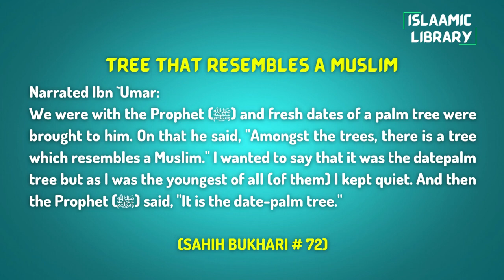Surah Aal e Imran Ayah 61-63 Tafseer in English by Dr. Israr Ahmed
Narrated Ibn `Umar:
We were with the Prophet (ﷺ) and fresh dates of a palm tree were brought to him. On that he said, "Amongst the trees, there is a tree which resembles a Muslim." I wanted to say that it was the datepalm tree but as I was the youngest of all (of them) I kept quiet. And then the Prophet (ﷺ) said, "It is the date-palm tree."